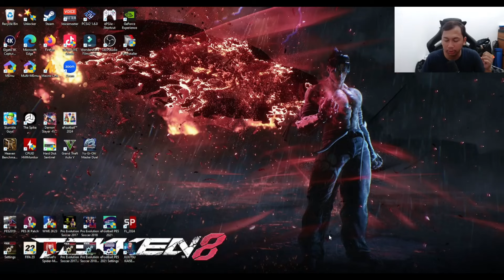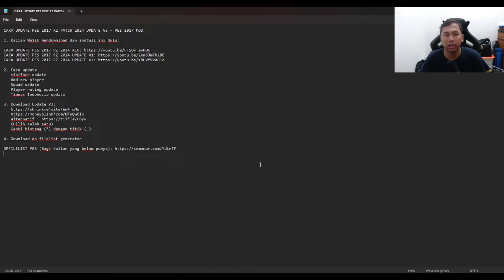CARA UPDATE PES 2017 RZ PATCH 2024 UPDATE V3 - PES 2017 MOD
Halo semuanya kembali lagi di channdel fredo_fbi, di video kali ini kita akan memainkan sebuah game pes 2017 RZ PATCH PC. Aku akan memberikan tutorial bagaimana CARA UPDATE PES 2017 RZ PATCH 2024 UPDATE V3. Update RZ PATCH 2024 UPDATE V3 ini kita bisa mendapatkan update pemain baik itu real face, mini face, dan rating player terbaru gaiss. Pastikan kalian update ke RZ PATCH 2024 ini ya biar makin enak mainin game pes 2017. Cus tonton videonya sampai habis.

2. Face update
   miniface update
   Add new player
   Squad update
   Player rating update
   Timnas Indonesia update

3. Download Update V3:
   (Pilih salah satu)
   Ganti bintang (*) dengan titik (.)

4. Download dp filelist generator

Hapus tanda ()

Yang mau traktir es teh dan mendoan mimin bisa dengan cara klik link di bawah :
Makasih sebelumnya guys ^_^

Mau Main game mana lagi  yg gw mainin tulis dikolom komentar ya :D

Email ► fredobennyirawan@ gmail [.]com